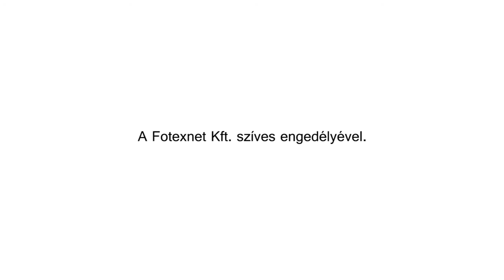Állatok farsangja | trailer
Babaszínházi előadásunkban a tárgyak "farsangolnak" Charles Camille Saint-Saëns zenéjére. Tyúkok, kakasok, máskor vízi állatok vagy vadlovak, csigák bukkannak fel a színpadon, miközben egy bolondos oroszlán és egy nyúl próbál eligazodni az állatokká váló tárgyak, kesztyűk, kendők, zoknik világában. A gyermekek fantáziáját igyekszünk megmozgatni, és a szemünk előtt teremtődő képet a zenével szorosan összekapcsolni – a legkisebbek számára.

Színészek, Alkotók
Rendező: Kolozsi Angéla
Színészek: Bandura Tibor, Benkő Zsuzsanna
Tervező: Csóka Eszter
Zene: Charles Camille Saint-Saëns